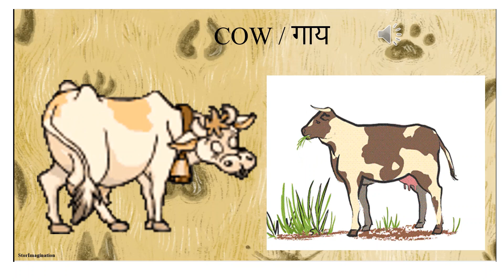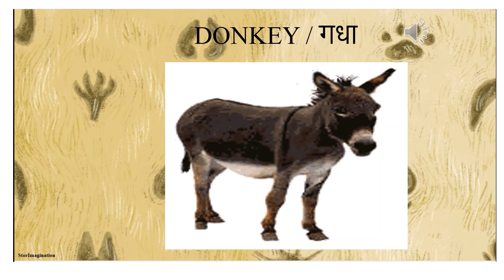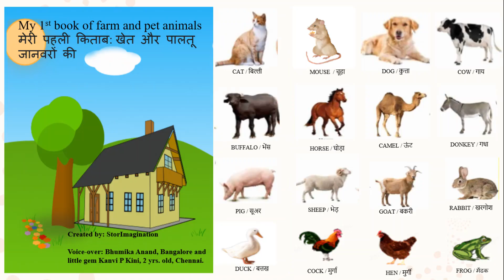My 1st book of farm and pet animals - Picture book for emergent reader.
StorImagination presents read-along picture  book with voice-over by our cute toddler Kanvi. P. Kini.  My 1st book of farm and pet animals is a part of picture book series created by StorImagination for little ones.
Images and GIF credits - StorImagination & animatedimages.com. Background animal footprint illustrator: Siddhi Vartak (Storyweaver).

Credits: Pranams - Shri Panduranga Ashrama deities
Mangalore Sadhashiv Rao (late) - for instilling the art of stories in me.
Sumithra Naik (late) and Shyamala Anand - for the rhymes and stories that we kids grew up listening to.
Special thanks - Lakshmi Sannadi, Arun R, Tanmay Acharia & Bhavana Anand- for proofreading and support.